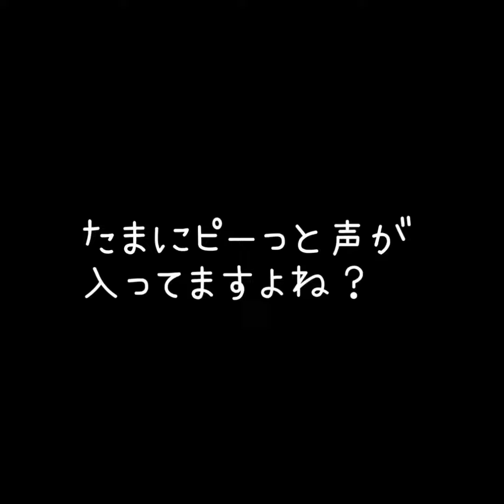ゆずプーチャンネルピーピーうるさい？Yuzu Pooh Channel Peep, are you noisy?